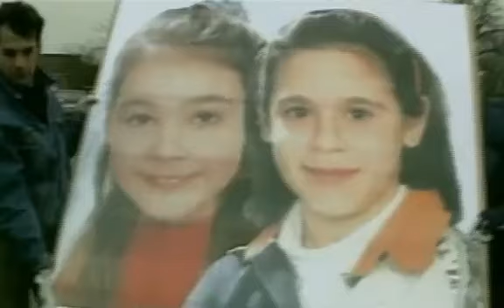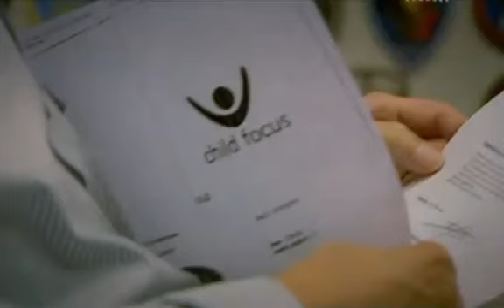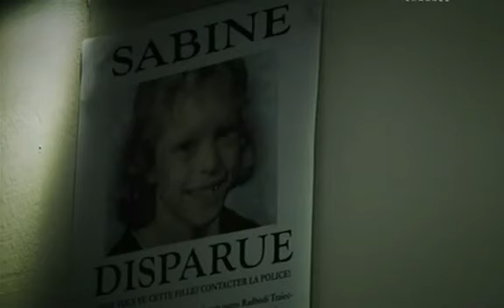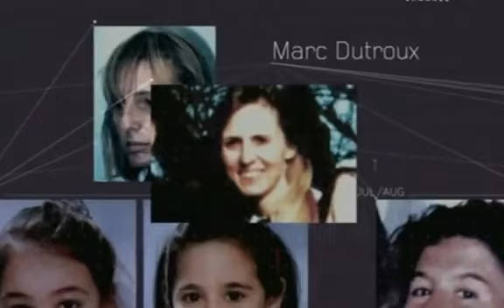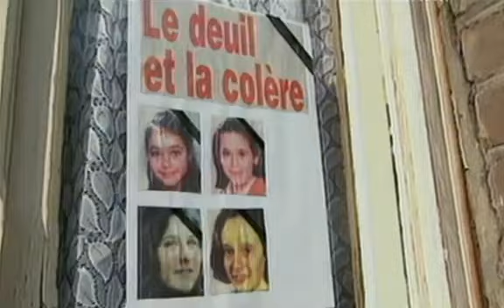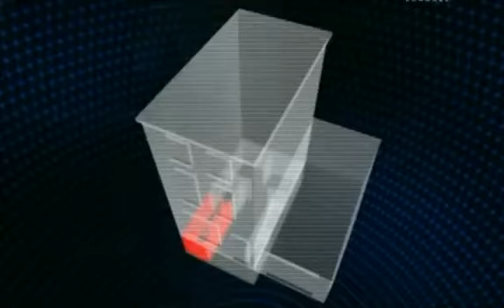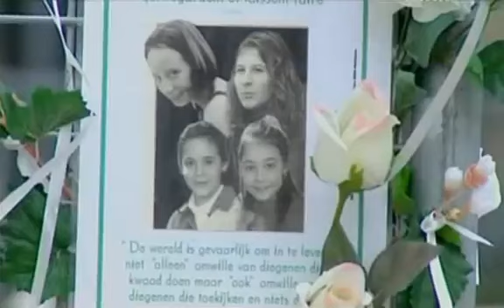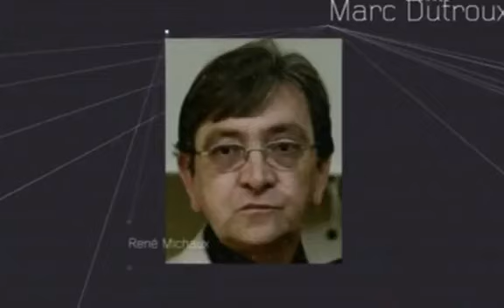Asesinos en Serie El Monstruo de Bélgica youtube original